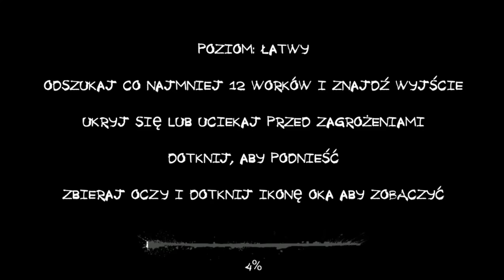Czesław w szpitalu. Eyes The Horror Game 5.2.37